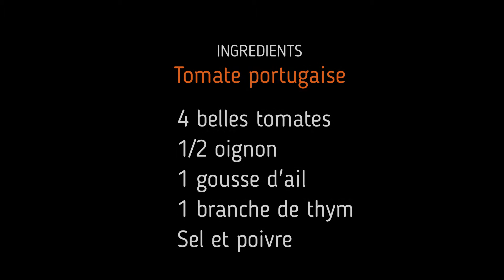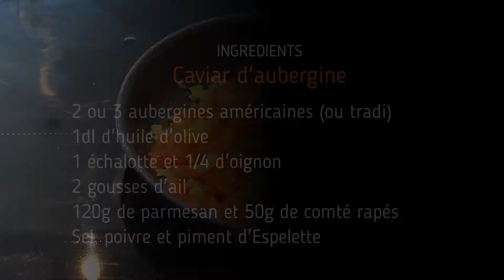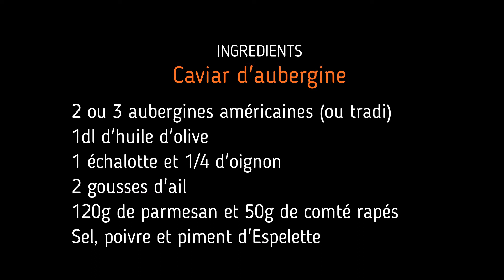L'Instant Primeur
Primeur aux services de ses clients pour partager avec vous les savoirs-faire et valeurs de nos producteurs et fournisseurs partenaires... la passion d’un métier où saveurs et fraicheurs se mêlent.

La région, la France, l’Europe et le monde vous ouvrent leurs portes en vous proposant à travers l’Instant Primeur leurs parcours initiatiques de produits et recettes.
Découvrez aussi le parcours de nos producteurs. !